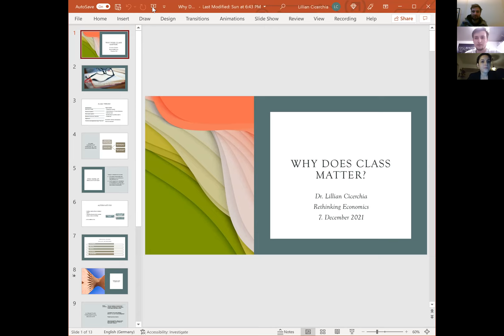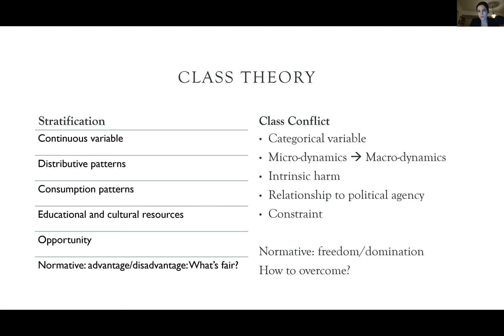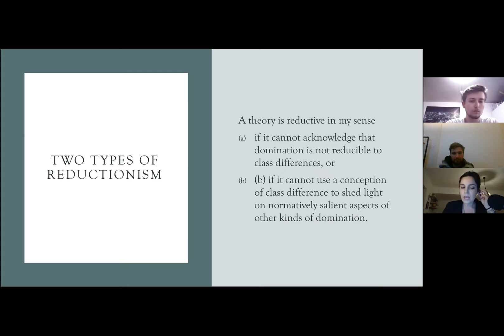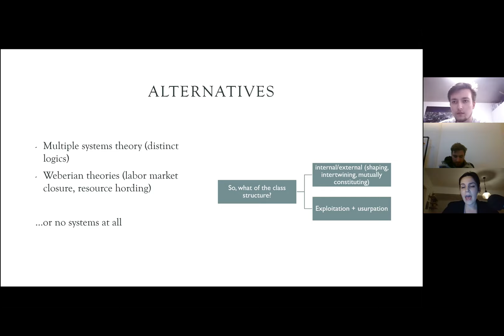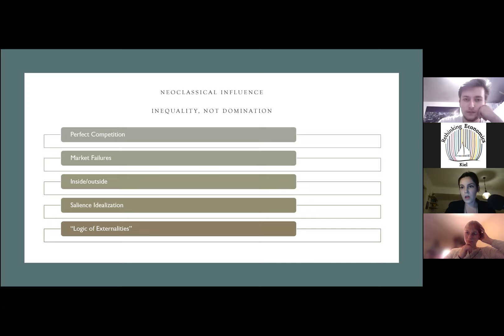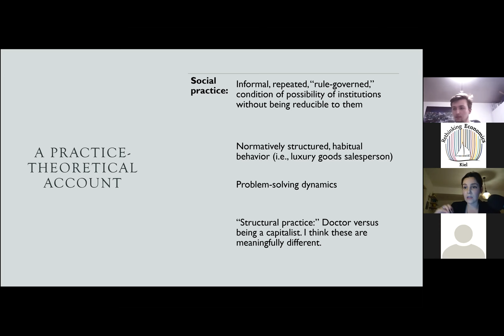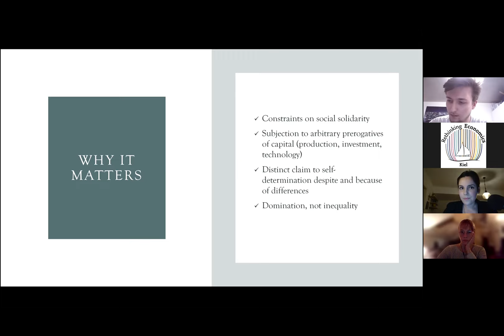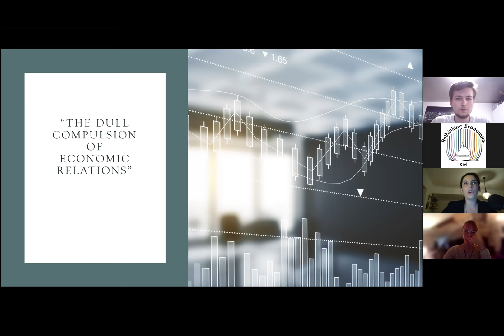Lillian Cicerchia: Domination in Economics - Why does class matter?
Topics covered: Pluralist Economics, class, Marxism, power relations

Talk held Tuesday, 7th December 2021 6 p.m. at Kiel University

Speaker: Lillian Cicerchia (FU Berlin)

Lillian Cicerchia talks about her paper “Why Does Class Matter?” in which she develops an argument for the normative importance of class. She also argues for rejecting notions of class that center on income and consumption levels or social status, which are popular in contemporary social
science, in favor of a marxist conception that stresses labor-market dependency and ownership of the means of production. From this perspective she also makes criticisms of neoclassical economic theory that are relevant for anyone studying economics or a related subject today.

Lecture series: Economy for Everyone! - Plural perspectives for a sustainable economy
Kiel University (Christian-Albrechts-Universität zu Kiel)
Organized by students' initiative Rethinking Economics Kiel
Regular date: Tuesday 6 p.m. via zoom
In coorporation with "Zentrum für Schlüsselqualifikationen" (ZfS) at Kiel University

This talk is part of the lecture series “Economy for Everyone!”, where scientific questions and concepts are discussed with a focus on economic and inter-disciplinary thinking.
It is organized and moderated Rethinking Economics Kiel, a local group part of Netzwerk Plurale Ökonomik and Rethinking Economics International.
RE Kiel actively works towards establishing pluralist economics teaching and research at Kiel University.

For more information on this lecture series and RE Kiel in general, please take a look at